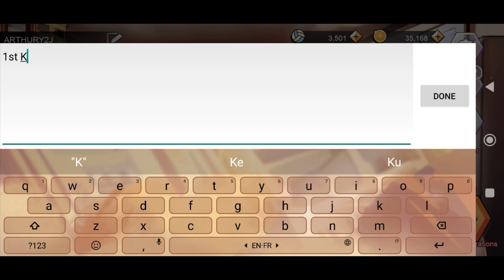Kupon Kode The Spike Hari Ini 7 September 2023 || Coupon The Spike Hari Ini